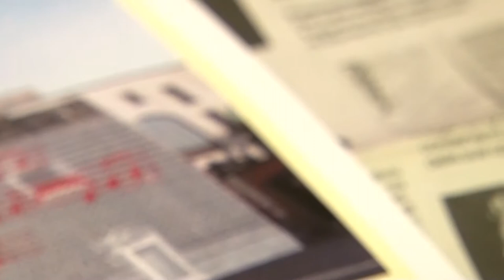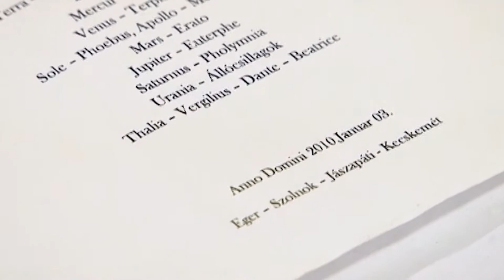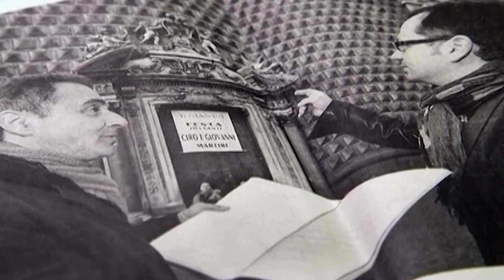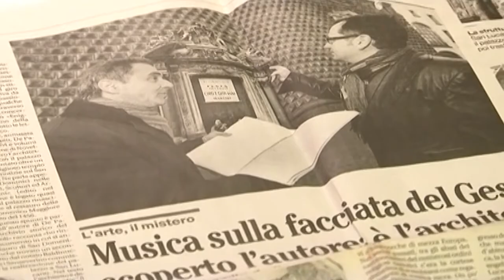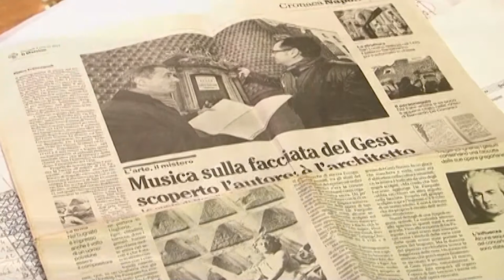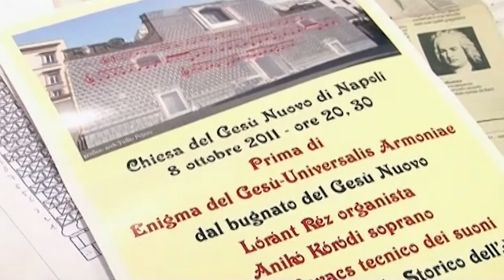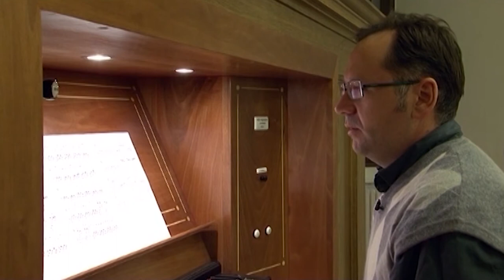Kottába csomagoltak a Gesú Nuovo templomot /2011.11.04/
Réz Lóránt - orgonaművész - zenei kutatómunkája
Portréfilm